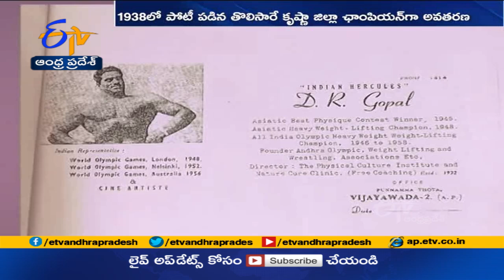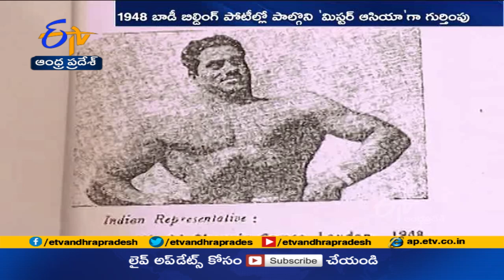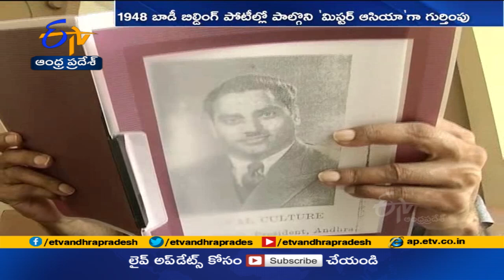వెయిట్ లిఫ్టింగ్‌ ధీరుడిగా పేరొందిన దండమూడి రాజగోపాలరావు | Etv Special Story on Dandamudi Rajagopal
దండమూడి రాజగోపాల్..! ఆ పేరు వింటేనే ప్రత్యర్థులకు హడల్..! బరిలోకి దిగాడంటే ఆయనదే మెడల్..! వేదిక ఏదైనా.. ప్రత్యర్థి ఎవరైనా.. దండమూడికి వంగి వంగి దండం పెట్టాల్సిందే..! పోటీ పడిన ప్రతిసారీ ఆయన మెడలో దండ పడాల్సిందే..! శ్రమే పెట్టుబడిగా.. ఉత్సాహమే ఊపిరిగా.. వెయిట్ లిఫ్టింగ్, బాడీ బిల్డింగ్ పోటీల్లో.. జాతీయ, అంతర్జాతీయ స్థాయిలో గెలుపు పతాక ఎగురవేసిన శూరుడు. తనదైన పరాక్రమంతో విజయవిహారం చేసి... ఆంధ్రభీమగా కీర్తి గడించిన ధీరుడు. ఆటగాడిగా అదరగొట్టిన దండమూడి... వెండితెర భీముడిగా ప్రేక్షక జన హృదయాలనూ గెలిచాడు